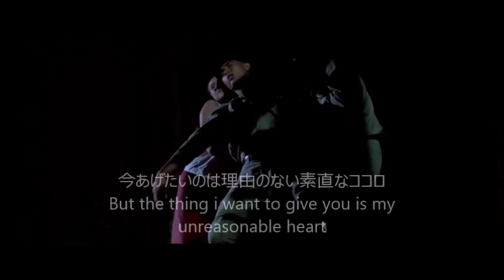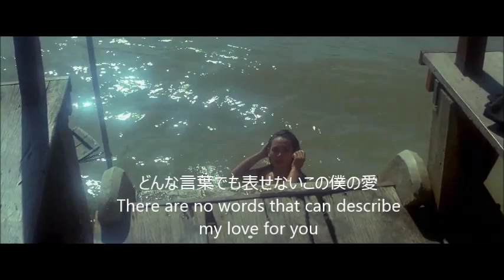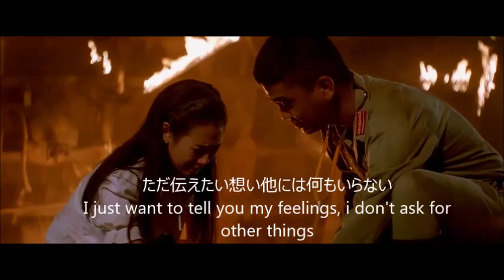Japanese soldier Thai woman メナムの残照 Sunset at Chaophraya 1988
Romance between Japanese soldier and Thai woman during the period of World War II